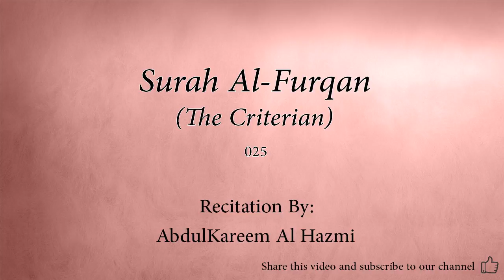Surah Al Furqan The Criterian 025 AbdulKareem Al Hazmi Quran Audio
Arabic Quran recitation by AbdulKareem Al Hazmi.